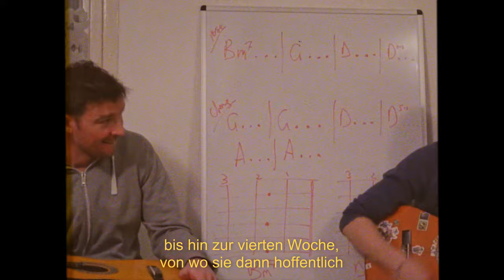EVIL GREED x GSBTB: Musical Equipment Support For The Open Music School Berlin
Do you have some musical equipment laying around that you no longer use? 🎸

If so, we are collecting gently used musical equipment to help the GSBTB (Give Something Back To Berlin) Open Music School based in Berlin.

The GSBTB - Open Music School is a 100% FREE, volunteer-powered, knowledge-sharing community with a focus on the inclusion and empowerment of new migrants, marginalised people and those seeking a positive social network in Berlin. They create spaces that are open to anyone, in which participants can develop real relationships that break isolation, cross cultures, encourage self-expression and inspire community engagement.

🇩🇪 Pick-up for items in Berlin is possible, and otherwise all over Germany, all you need to do is pack the item up securely for shipping and we will send you a shipping label at NO COST TO YOU.

🇪🇺 To all of you around Europe who want to help, please write us for more info about shipping costs.

🎹 The following items would be especially helpful:
* Acoustic guitars
* Bass guitar
* Guitar strings (nylon or steel)
* Electric pianos
* Laptops for music production
* CDJ/vinyl decks
* Studio microphones and headphones
Items are being collected from 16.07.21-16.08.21

Help us to help others ❤️

Video by Yannik Reinhard (with additional footage by Brooke Trezise)